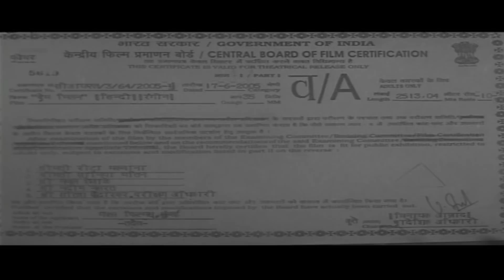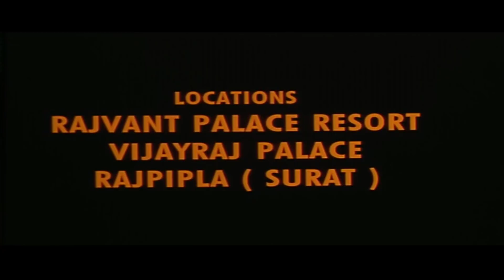Prem Milan Hindi Full Movie (HD) - Amit Pachori - Urmila Chawla - Reena Kapoor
Movie Name : Prem Milan
Cast : AMIT PACHORI, URMILA CHAWLA, REENA KAPOOR, SALIM KHAN, KESHUBHAI PANDIT